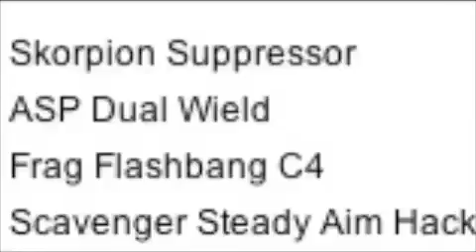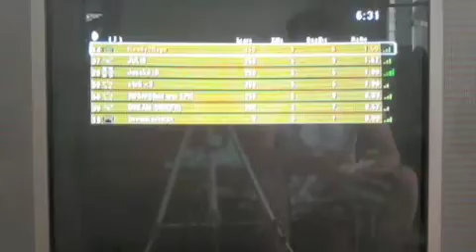CoD Black Ops: Road to Commander part 8- Host Ends Game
Nice little game with the skorpion